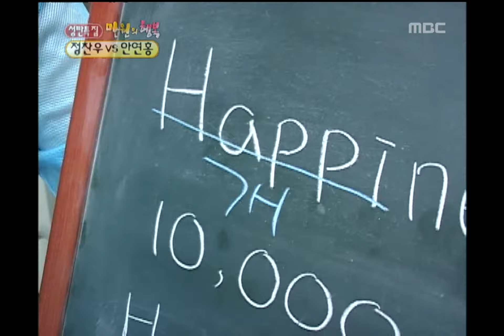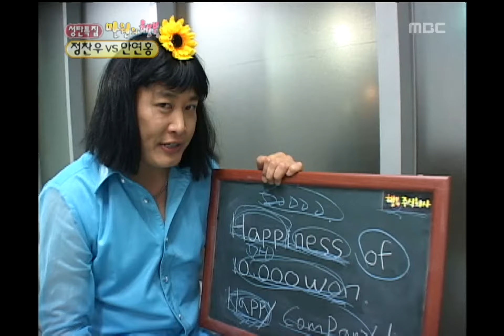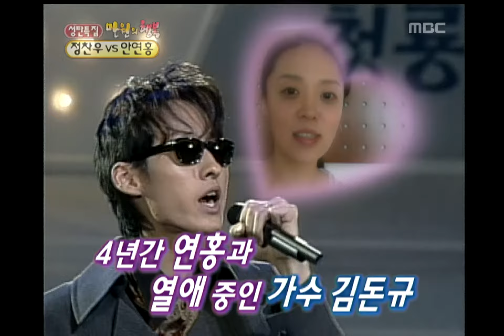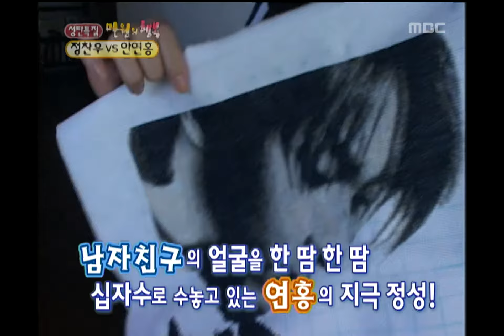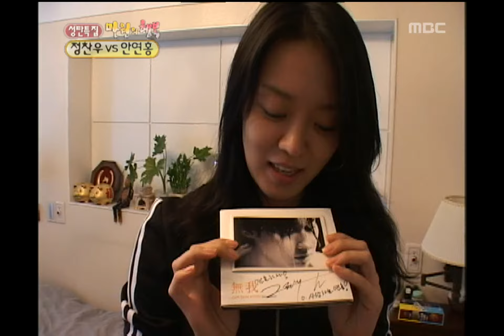Happiness in \10,000, Jung Chan-woo(2), #04, 정찬우 vs 안연홍(2), 20041225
천원의 만찬 준비